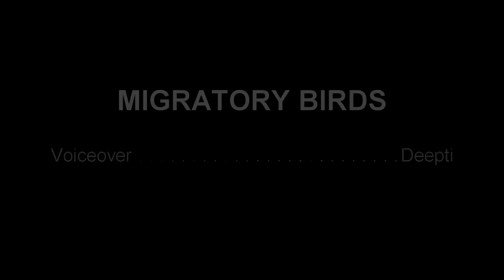HULL- Migratory Birds | Dudhwa Tiger Reserve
With the onset of winters, migratory birds come along a long way from other parts of the world to Jhadi Tal, here in Dudhwa Tiger Reserve.
Jhadi Tal hosts almost 450 species of birds in the world. Including migratory birds.

Please do watch the movie along with your family, friends and especially kids.